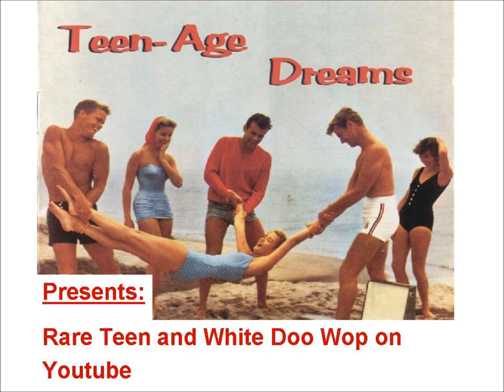TEEN The Rockin´ Shadows - The Night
Released on DELTA 1086, Dutch Group